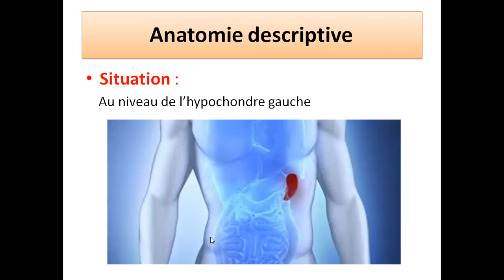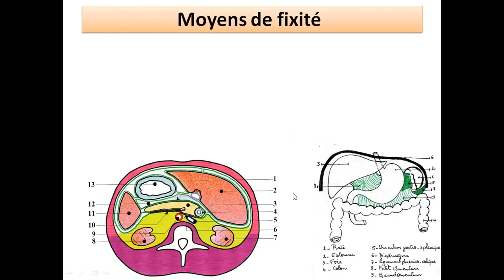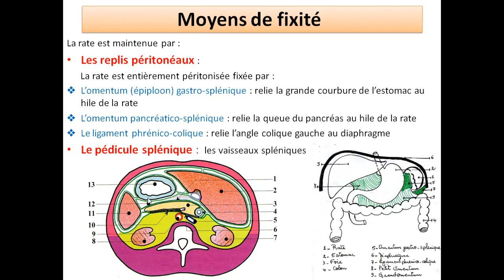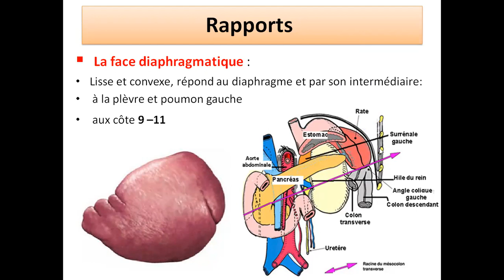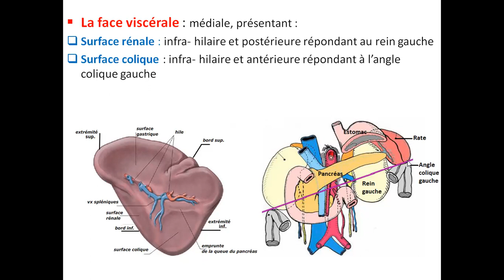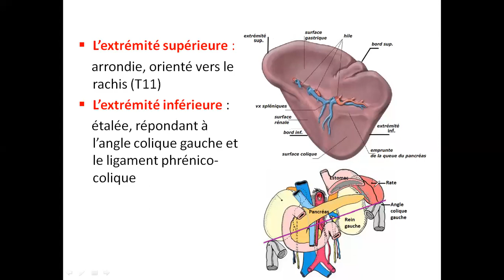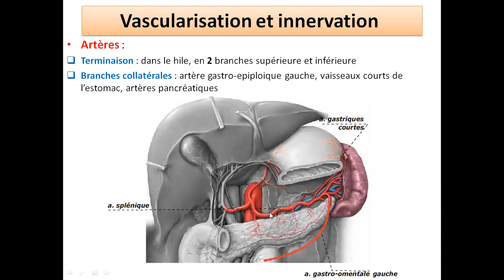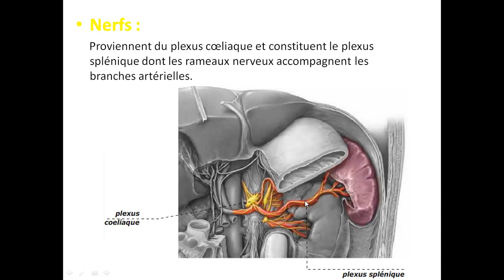la rate ( d'abdarahman rekik)